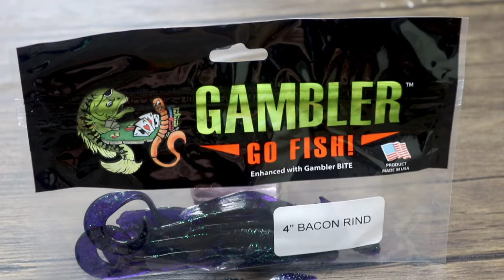MonsterBass Multi-Species Unboxing July 2021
Unboxing July 2021 MonsterBass Multi-Species box .

Registration is easy:

1.

2. Under Tourney Registration, search for MONSTERBASS and register for the tournament.
3. Go fishing and register your catch.